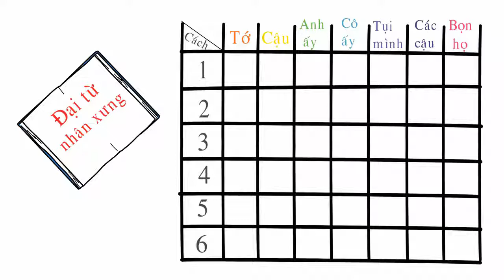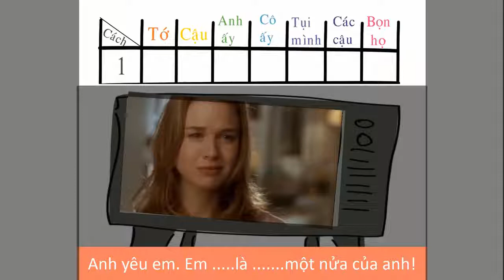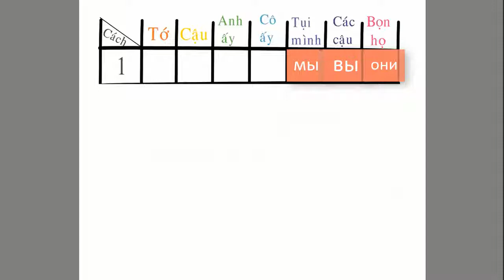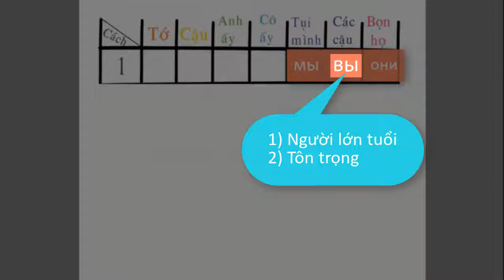Đại Từ Nhân Xưng Cách 1 Trong Tiếng Nga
_ Hướng dẫn xưng hô cách 1 trong tiếng nga
© Re-up Video: Để nhận được sự đồng ý re-up video, xin vui lòng liên hệ qua địa chỉ Gmail hoặc các trang mạng xã hội đã được chia sẻ ở trên.